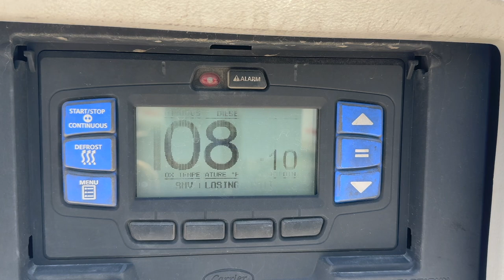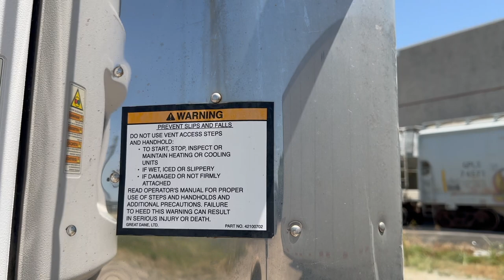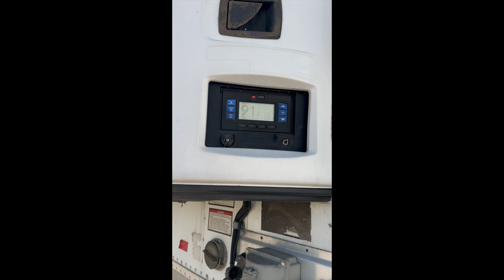2015 Great Dane 53x102 Reefer Trailer For Sale ITAG Equipment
2015 Great Dane 53ft Reefer Trailer

Heavy Duty Aluminum Floor
Corrugated Walls
Aluminum Roof
Sliding Axles
Air Ride Suspension
Carrier 7500 X4 Reefer Unit
10,476 Avg Hours
GVWR 68,000 Lbs
GAWR 20,000 Lbs
295/75R 22.5 Tires
Swing Doors
Tire Inflation System
Steel Wheels